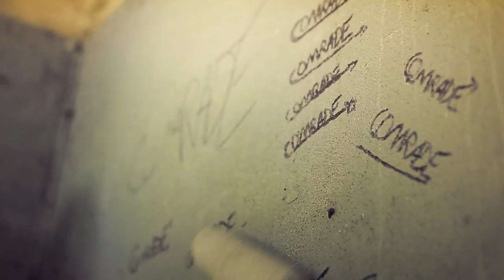Holding Sand - "Bound to Go Wrong" M & O Music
- Holding Sand - "Bound to Go Wrong" - Like this video? Come see thousands more at the Net's biggest, uncensored, completely d.i.y. punk, hardcore, indie and alternative music video site, BlankTV.com!
Director:  Benjamin Cappelletti